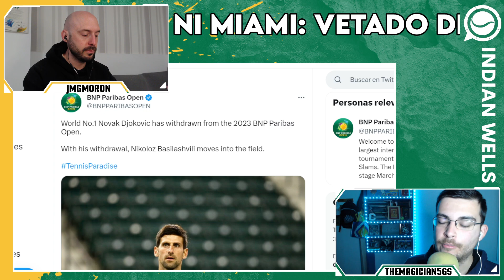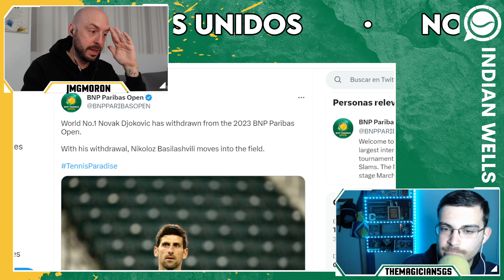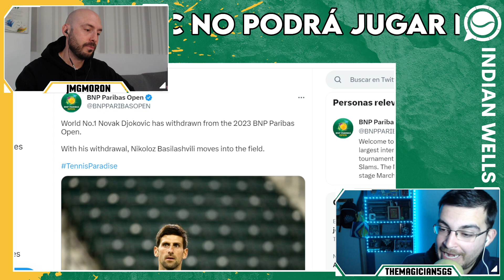DJOKOVIC, VETADO ❌ NO PODRÁ JUGAR NI INDIAN WELLS NI MIAMI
Ya tenemos noticia oficial. NovakDjokovic no podrá jugar ni en IndianWells ni en MiamiOpen. Repasamos lo ocurrido y damos nuestro punto de vista.